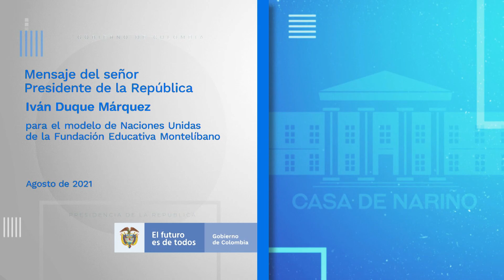MENSAJE DEL PRESIDENTE DR. IVÁN DUQUE MÁRQUEZ AL MUNFEM 2021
Saludo del Presidente de Colombia Dr. Iván Duque Márquez al Modelo de Naciones Unidas MUNFEM de la Fundación Educativa de Montelíbano, Montelíbano, Córdoba.